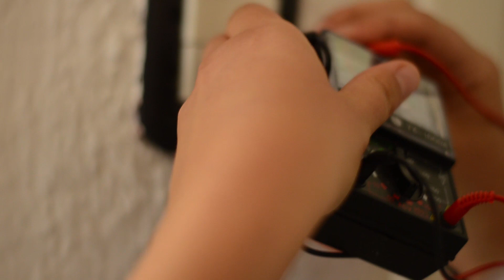8M 2019 - Laura González y Paula Simón